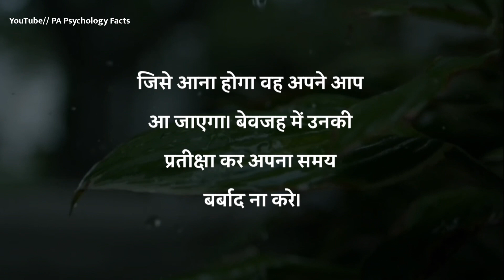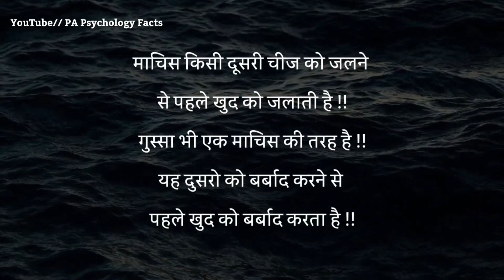अगर कोई दिमाग से ना निकले तो इसका मतलब | best motivational speech in Hindi